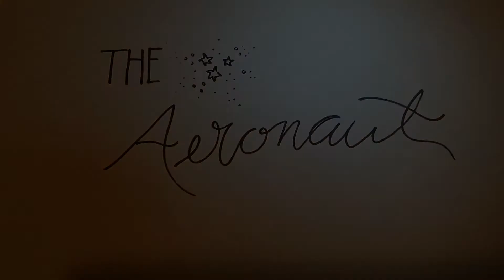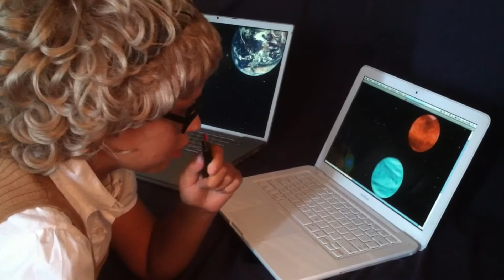Aeronaut March 14, 2018